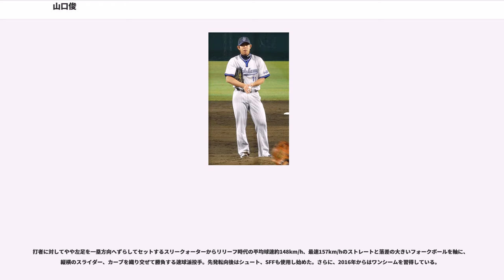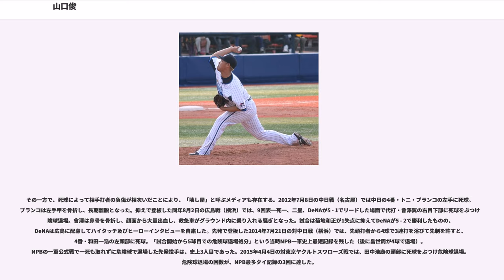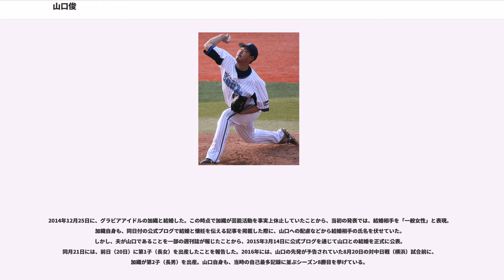山口俊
山口 俊（やまぐち しゅん、1987年7月11日 - ）は、大分県中津市出身のプロ野球選手（投手）。右投右打。読売ジャイアンツ所属。

父は大相撲の元幕内力士・谷嵐久。

柳ヶ浦高等学校1年時のに、第85回全国高等学校野球選手権大会へ出場したが、初戦で常総学院高等学校に敗れた。

は秋季九州大会、明治神宮野球大会で優勝。

の第77回選抜高等学校野球大会に出場し、初戦の天理高等学校戦では、初回に最速151km/hを計測（NHKの中継での表示は148km/h）したが、チームは敗退している。同年夏の第87回全国高等学校野球選手権大分大会では、準決勝の試合中に肘を痛めてしまい、緊急降板。チームも延長11回まで戦った末に敗れた。

2005年のプロ野球高校生ドラフト会議で、横浜ベイスターズから1巡目で指名。契約金9,000万円、年俸870万円（金額は推定）という条件で入団した。背番号は11。

6月23日に一軍へ初昇格。同月29日の対読売ジャイアンツ（巨人）戦（横浜スタジアム）で両親も観戦する中、公式戦初登板初先発。5回表二死まで走者を1人も出さず、6回を投げて被安打2、四死球0、1失点の内容で勝利投手になった。5試合に先発し、1勝2敗、防御率6.43という成績でシーズンを終えた。

は4試合に先発し、0勝3敗、防御率6.30でシーズンを終える。

もリリーフのみの16試合にとどまったが、同年の防御率は0.76を記録した。
開幕から、セットアッパーとして一軍に定着。救援で10試合に登板した4月には、投球イニング14回ながら14奪三振、防御率0.64、2勝5ホールドを記録した末に、セントラル・リーグの月間MVPを初めて受賞した。さらに、シーズンの途中からはクローザーに転向。通算では、51試合の登板で、5勝4敗18セーブ、防御率3.27という成績を残した。

は球団がクローザー候補としてクリス・ブーチェックを獲得したことから、春季キャンプでは、先発投手への再転向を視野に調整していた。しかし、ブーチェックがオープン戦で不振だったことから、公式戦の開幕直前でクローザーに復帰。セントラル・リーグの監督推薦選手として初めて出場したオールスターゲームでは、「2試合を通じて最も印象的な活躍を見せた選手」としてマツダ・プレマシー賞を受賞した。さらに、後半戦で本来の調子を取り戻すと、自身初の30セーブを記録した。

は2年連続でオールスターゲームに出場。2年連続で30セーブを記録した。同年10月22日の巨人戦（東京ドーム）にて、長野久義に日本プロ野球史上8人目の代打逆転サヨナラ満塁本塁打を浴びた。

は開幕前から金髪にしていたが、シーズンに入ると打ち込まれるケースが目立ち、反省の意味をこめて丸刈りにした。9月4日の対東京ヤクルトスワローズ戦（横浜スタジアム）で、NPB史上25人目の通算100セーブを達成。25歳と53日での達成は史上最年少であった（それまでの最年少記録は赤堀元之の26歳と55日）。防御率もクローザー定着後では最も低い1.74を記録したが、同点や敗戦処理での登板機会が多かった影響で、セーブ数は前年から減少した。シーズン終了後の「侍ジャパンマッチ2012「日本代表 VS キューバ代表」」では日本代表に選出され、クローザーとして全2試合でセーブを記録。12月13日の契約交渉では、早ければ翌シーズンの終了後にポスティングシステムによるメジャーリーグ球団への移籍を目指す意向を球団側に伝えたが、実現には至らなかった。

は、5月の時点で4勝を記録。44試合に登板したが、救援失敗を繰り返したため、二軍への降格を3回経験した。ホルヘ・ソーサがクローザーに定着したシーズン途中に1勝を上乗せしたが、全体では、7セーブ、防御率5.40と低迷した。

開幕からソーサにつなぐセットアッパーを任されたが、5月終了時点の防御率が7.62に達したため、先発へ再び転向すべく二軍で調整。6月1日の対千葉ロッテマリーンズ戦（QVCマリンフィールド）で、2007年9月19日の対広島東洋カープ戦以来7年振りの先発登板を果たすと、6回2被安打無失点の好投でシーズン初勝利を挙げた。公式戦での先発登板で勝利投手になったのは、2006年の一軍デビュー戦以来8年振りであった。この月には、先発登板4試合で3勝1敗、防御率0.99という好成績を残したため、自身2度目の月間MVPに選ばれている。さらに、7月1日の対中日ドラゴンズ戦（石川県立野球場）では、3回表の第1打席で初本塁打を記録。9月には、3日の対阪神タイガース戦（甲子園球場）...